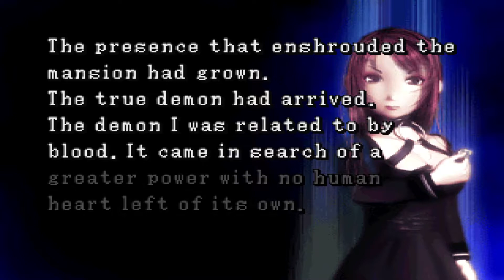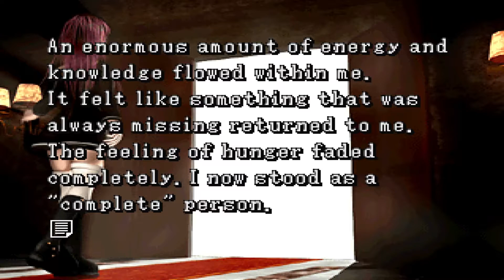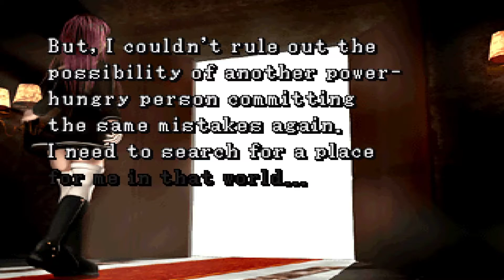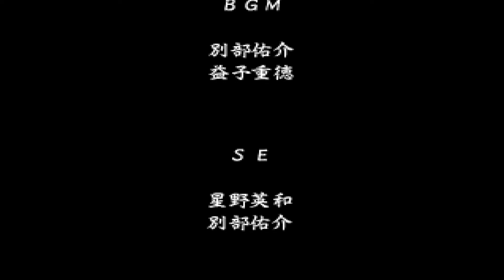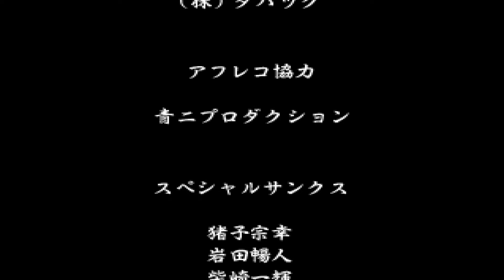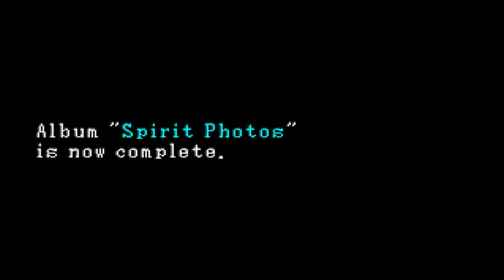Kowai Shashin: Tales in Spirit Photography ~ Final Chapter: Door to the Underworld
Kowai Shashin: Shinrei Shashin Kitan (コワイシャシン～心霊写真奇譚～) is a Horror video for the PlayStation.

Developer(s): Media entertainment
Publisher(s): Media entertainment
Platform(s): PlayStation
Release: [JP] 25 July 2002
Genre(s): Action game, live-action game

Join Hiori, an exorcist who specializes in purification through photos, as she takes on requests to shed light on strange things happening in the world. As her exorcisms continue and her powers grow, she finds herself having an insatiable hunger for something not of this world. Will she succumb to the hunger or fight past her cursed past?